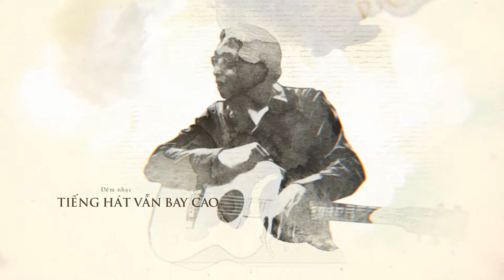Chiều Nam Phương | Đêm nhạc Tiếng Hát Vẫn Bay Cao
Chiều Nam Phương
Sáng tác: Bùi Ngọc Hùng
Biểu diễn: Hiếu Trung & Đội Tuyên truyền thông tin lưu động trung tâm VHTT Bảo Lộc
Đêm nhạc Tiếng Hát Vẫn Bay Cao, nhớ về Cố nhạc sĩ Bùi Ngọc Hùng nhân 1 năm ngày mất 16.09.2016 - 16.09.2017

“Cố nhạc sĩ Bùi Ngọc Hùng đã viết nhiều ca khúc về tiềm năng phát triển cho quê hương, về niềm vui chung xây miền quê mới, âm êm tình đất ba zan, rộn rang trong gió xôn xao tiếng máy reo vui.
Vâng, ước mong đó của cố nhạc sĩ Bùi Ngọc Hùng đã trải vào nhạc phẩm Chiều Nam Phương".

Lời bài hát Chiều Nam Phương
Mênh mông trong xanh , mặt hồ gợn sóng
Ngân vang khúc nhạc êm đềm .
Cho ta thêm yêu từng hạt quặng nâu
Rộn rã ánh lên niềm tin.
Bên nhau chung xây một miền quê mới
Ấm êm tình đất ba gian
Có những con người tháng năm miệt mài
Khai thác tài nguyên cho đời.
Rộn vang trong gió xôn xao xôn xao
Tiếng máy reo vui đem bao yêu thương
Lướt trên băng chuyền
Từng hạt quặng nâu lao xao chen nhau
Nối thêm niềm vui mê say mê say
Thắm tươi cuộc sống.
Lặng nghe câu hát mênh mang mênh mang
Rừng chiều Nam Phương ru êm ru êm
Khúc ca ngày mới
Có thêm màu xanh yêu thương yêu thương
Chứa chan ân tình
Mặn nồng tình nguời trên đất ba gian.
Quay phim & Biên tập: Vũ Hiếu Trung
Chụp ảnh - Quay phim: Hồng Quang
02 Nguyễn Thái Học
Phường 2 - Bảo Lộc - Lâm Đồng
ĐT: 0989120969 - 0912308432